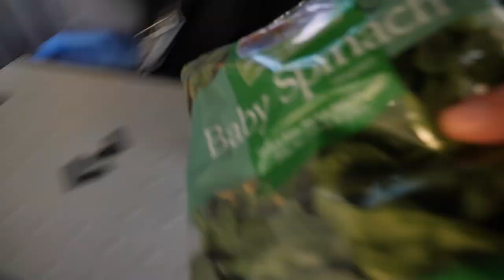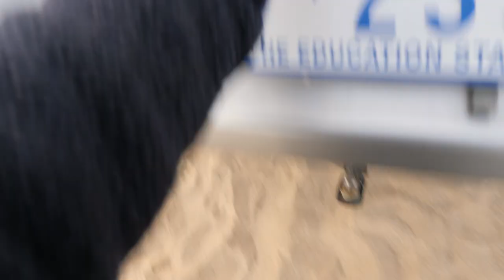Van Camping On The Beach [Mitsubishi Delica 4x4 Campervan]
Camping on the beach in my Mitsubishi Delica 4x4 campervan. Driving on the beach in my Delica. Mitsubishi Delica 4x4 beach driving and camping.